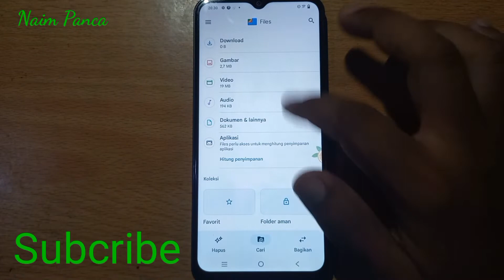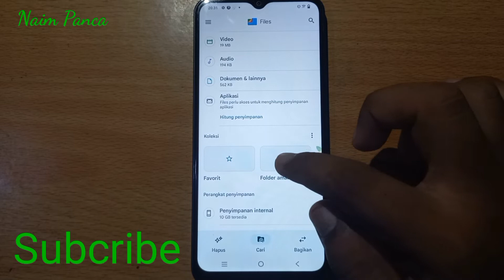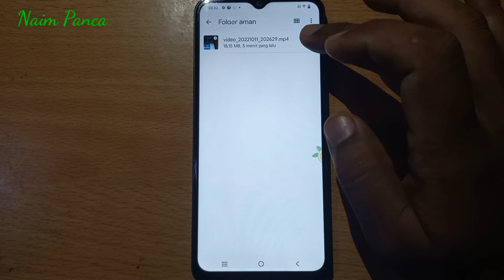Cara Menyembunyikan Video di HP Vivo Y16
Begini Cara Menyembunyikan Video di HP Vivo Y16

Bagi yang ingin menyembunyikan video di HP Vivo y16 silakan ikuti tutorialnya di video berikut ini agar video-video rahasia kalian tidak bisa ditonton orang sembarangan